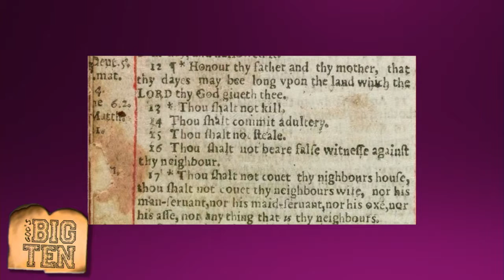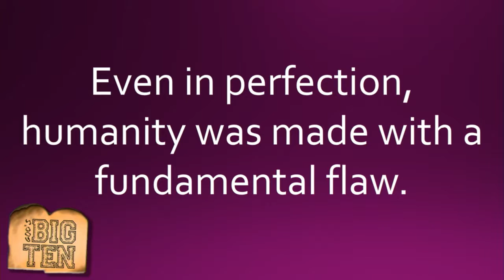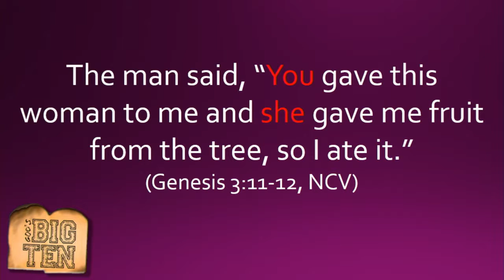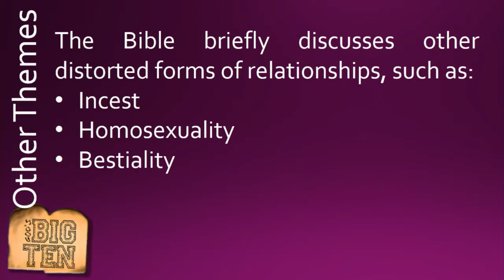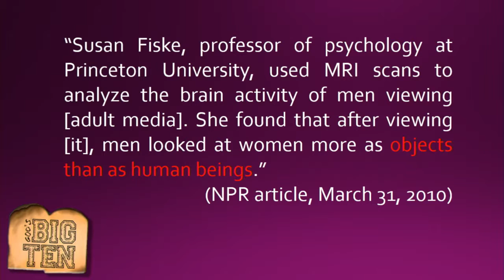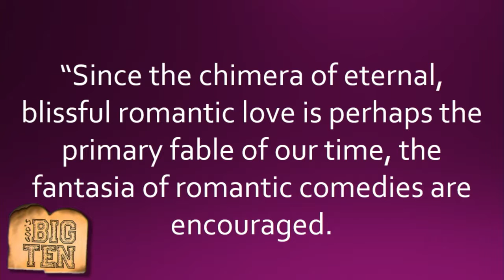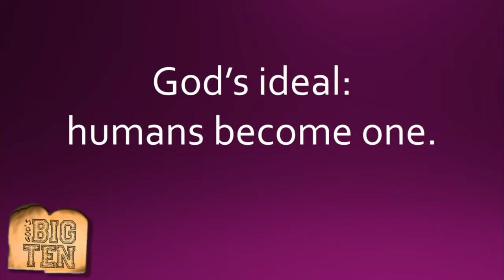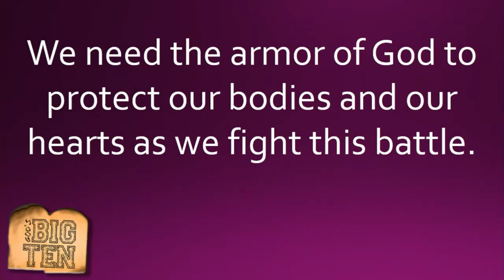The Battle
Pastor Taylor shares today's installment of the God's Big 10 series. The scripture reading is Exodus 20: 14.